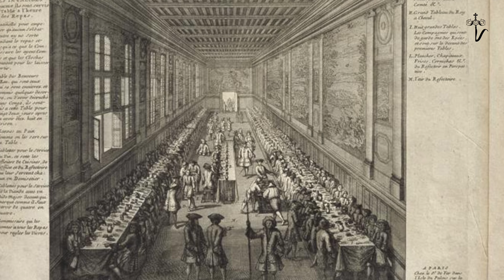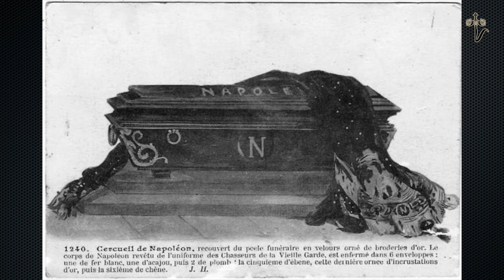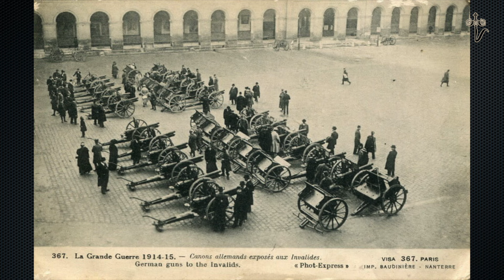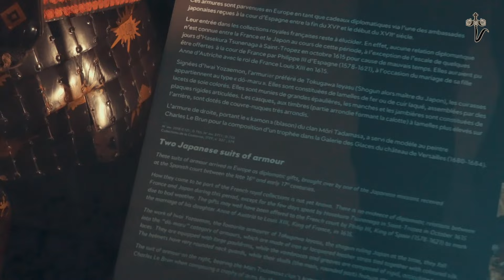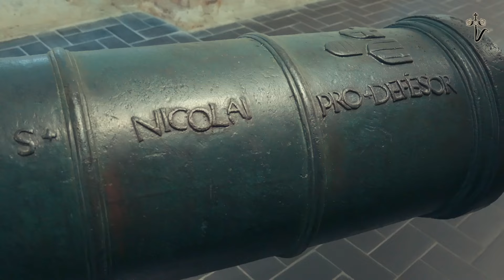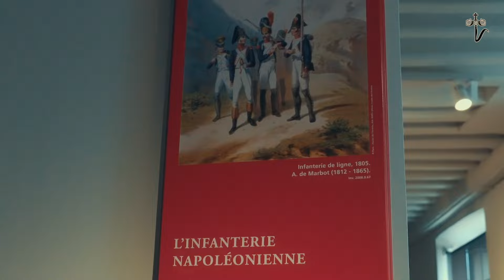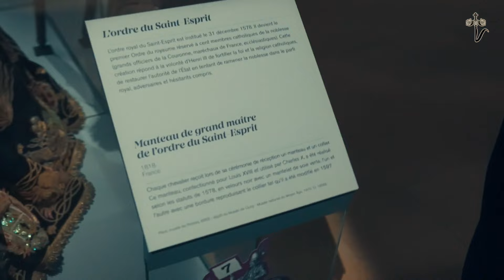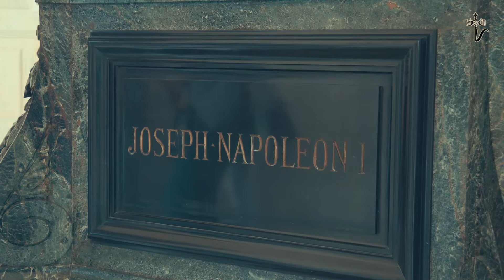МУЗЕЙ АРМИИ И ТЕЛОХРАНИТЕЛЬ НАПОЛЕОНА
Дорогие, это уже 4-е видео из Парижа. Сегодня наша прогулка пройдет в Музее Армии Франции. С отцом Нареком мы прошли возможно всего лишь одну треть музея. Признаюсь были очень уставшими и как всегда спешили. И поэтому пропустили залы военных событий 20 века. При входе в музей, точнее в первый зал, на мое удивление нас встретил пышный женский наряд французской принцессы Маргариты де Валуа. Но оказалось, что это не старинный экспонат, а всего лишь платье сшитое театральным художником по костюмам Муйдел Бикелем, для фильма 1994 года Королева Марго, где ее сыграла актриса Изабель Аджани. Там было еще одно платье 16 века, но оказалось. что это было Пальто Великого Магистра Ордена Святого Духа, сделанное для для Людовика XVIII и используемое Карлом X.
В музее было много чего интересного. Начиная от оружия каменного века и до рыцарских доспех и стрелкового оружия средневековья. Даже были миникатюши. Потом сами увидите. Там даже было чучело одной из 130-и лошадей Наполеона.
Но самым интересным для меня была картина-портрет личного телохранителя Наполеона известного как Рустам Мамелюк. Наверное многие из вас слышали об его арцахских корнях, но не многие знают его историю. Так что наберитесь терпения и после истории о музее армии, поговорю и о Рустаме Арцахском. Возможно Поэтому не случаен интерес Франции в вопросе Арцаха.
А в конце, как всегда выложу мое видео из музея.